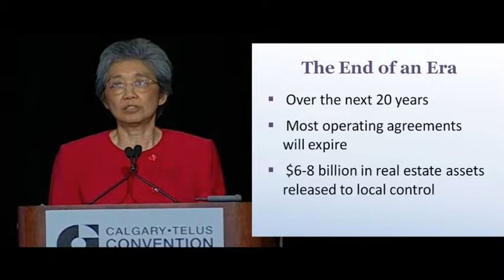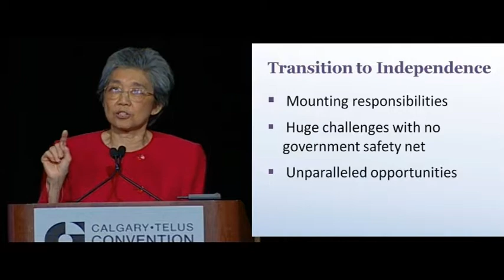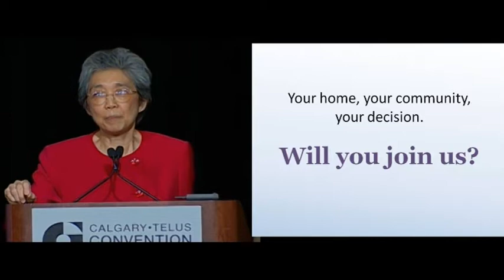Doris Koo (Preserving the Legacy of Co-operative Housing)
Doris Koo speaks to the future of housing co-operatives in Canada. Clips from her keynote address to the 2013 CHF Canada AGM held in Calgary, Alberta.